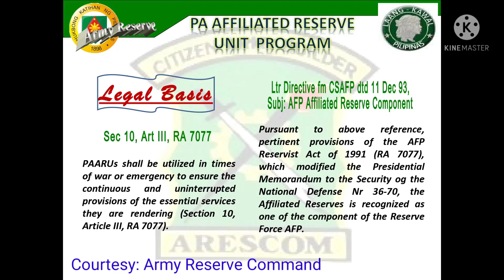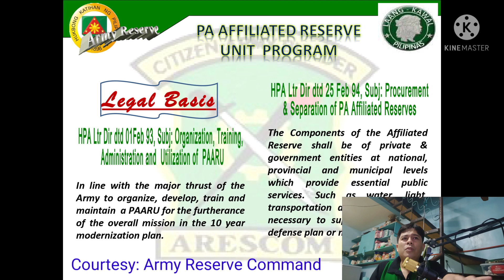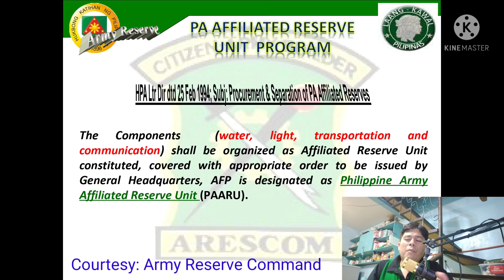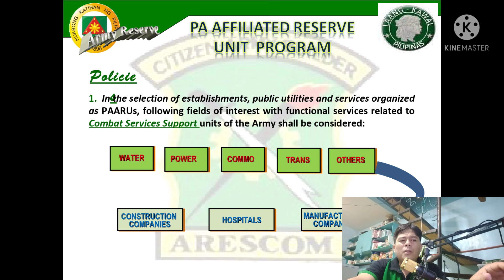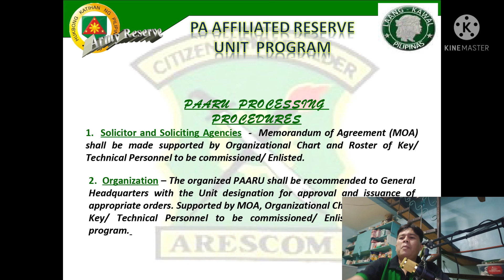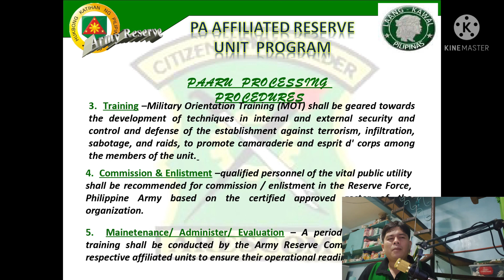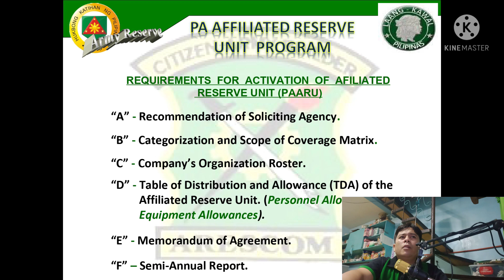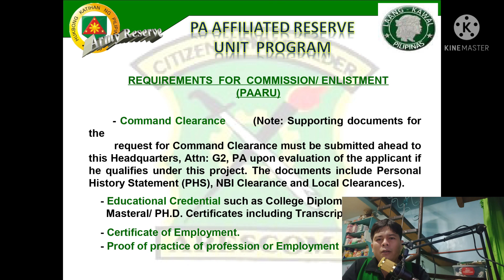AFPARU | PAARU | Philippines Army Affiliated Reserve Unit | Reserve Officer Vlog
Philippine Army Affiliated Reserve Unit | AFPAARU | PAARU | Reserve Officer Vlog